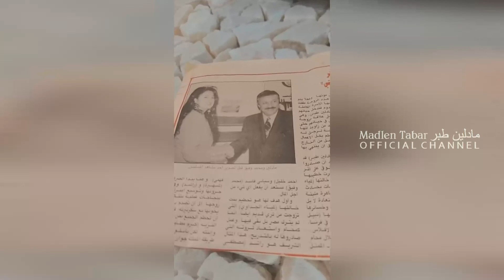مادلين_طبر_صندوق_الذكريات محمد_وفيق جوان_كولينز_الشر_الانثوي الدراما_المصريه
photo with actor mohamad wafeek
from tv series =
 //gold &copper patterns //
I've been
guided by Joan Collins ,from famous tv series DYNASTY